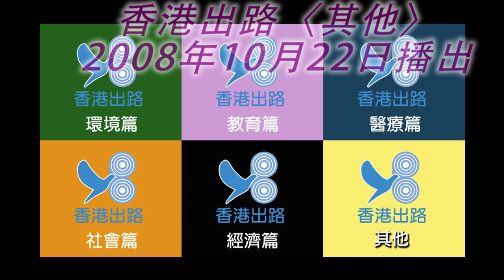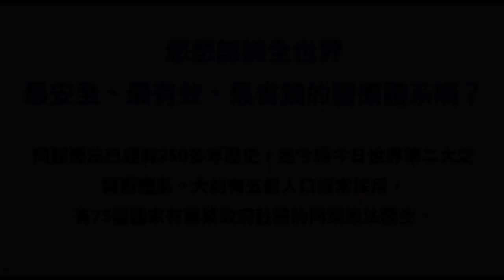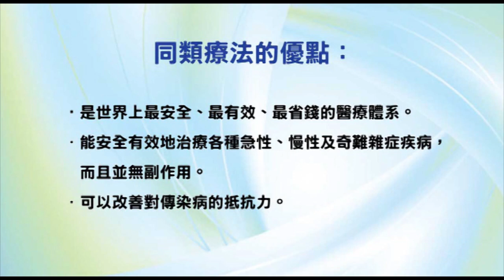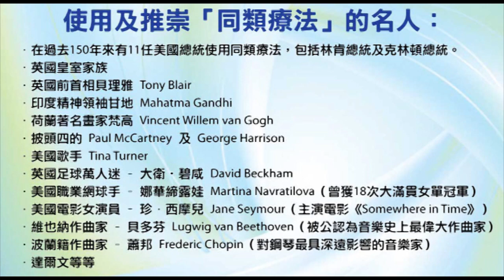香港出路〈其他〉- 2008年10月22日播出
內容：簡單的做人科學
主持：袁大明 自然療法醫生
嘉賓：朱冀平（香港飛碟學會幹事）